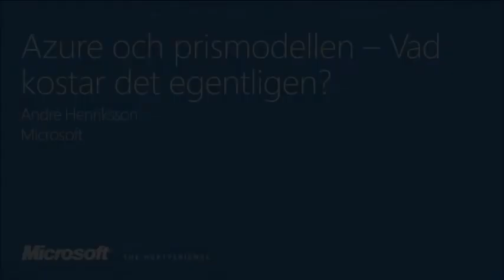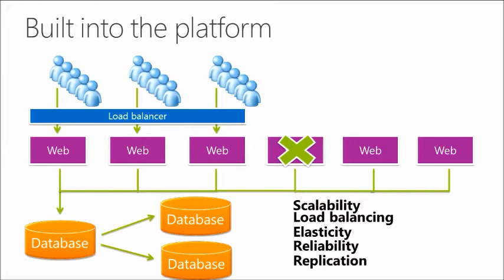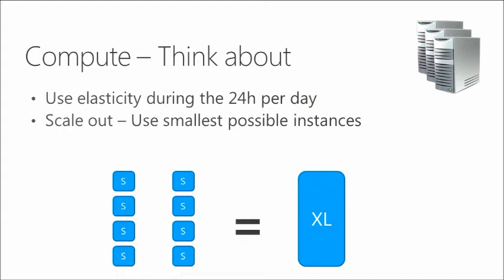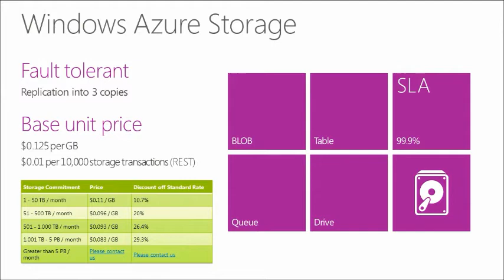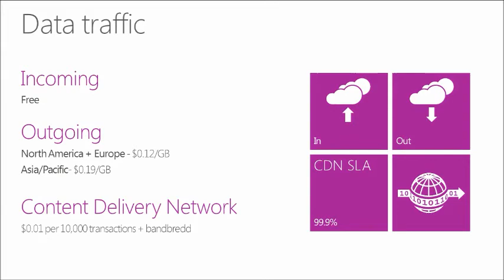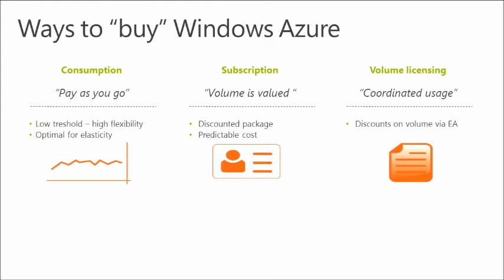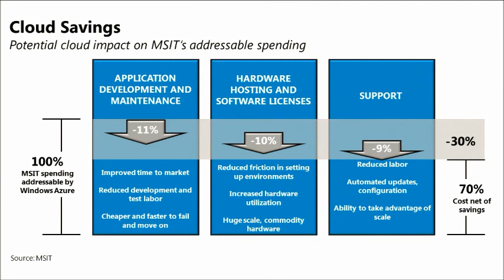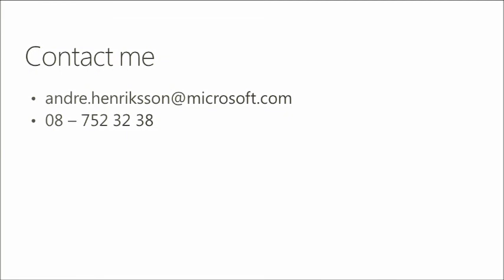Windows Azure -- Så vad kostar det egentligen? - TechDays 2012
Intresset för att komplettera sina vanliga servers med det publika molnet ökar och allt fler har provat på hur kombinationen fungerar. Samtidigt så förädlas Windows Azure med nya tjänster kontinuerligt och prismodellen har senaste året genomgått flertalet förändringar vilket gör att kostnadsberäkningar som gjordes för exempelvis 3 månader sedan idag inte stämmer. Under denna session kommer vi gå igenom hur man räknar ut kostnaden för drift av applikationer i Windows Azure, hur man köper Windows Azure och vanliga scenarion kring hur man kombinerar sitt privata moln med Windows Azure. Om du närvarade på denna session under förra årets TechDays, kom tillbaka till denna session och hör om alla förändringar!
Talre: André Henriksson